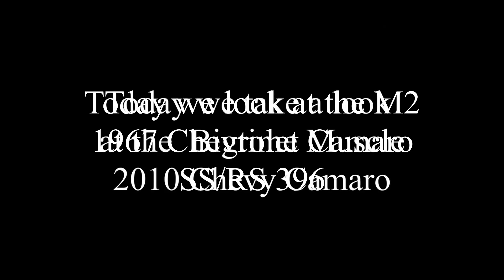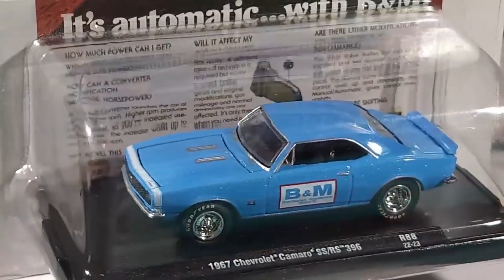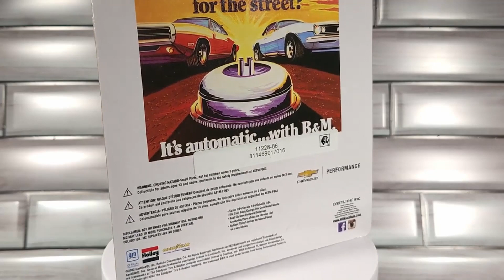M2 B&M 1967 Chevrolet Camaro SS/RS 396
Another from the collection